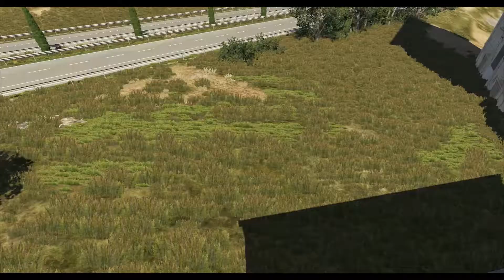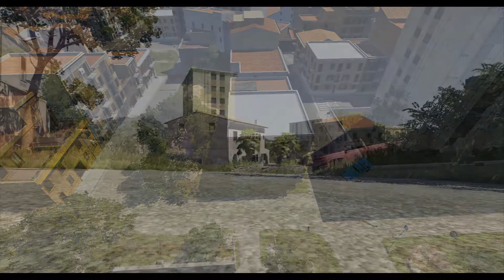Driving With The Wife On BeamNGdrive 2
Intro/Outro Song: Andru - Love Runs Out

[My PC

Corsair H60
16GB RAM
GIGABYTE Nvidia Geforce GTX1070TI
Corsair CX750M
Asus P8H61 R2.0
Gigabyte GC-WB867D-I
ST1000DM010-2EP102
WDC WD10EZEX-00WN4A0
WDC WD1003FZEX-00MK2A0
WD My Passport